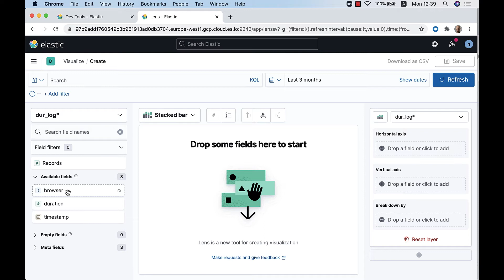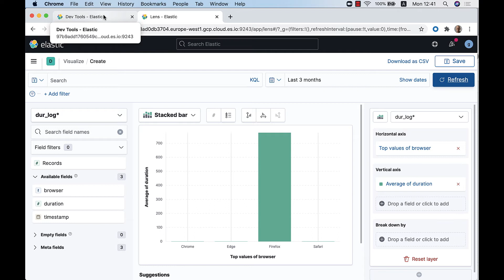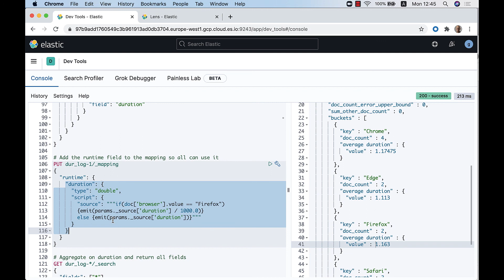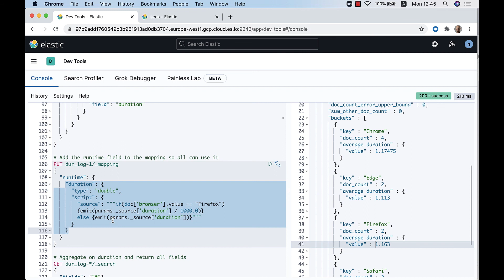How to Shadow an Indexed Field With a Runtime Field to Fix Errors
The video contains a demonstration of using a runtime field to fix errors in the indexed data. We intentionally index documents with some errors, and then use a runtime field to shadow the indexed field. The demonstration shows how a user querying the data or creating a visualization in Kibana Lens will see the correct information, which is calculated in the runtime field. This scenario allows for immediate fixing of errors in the indexed data by shadowing them with runtime fields (instead of reindexing). Runtime field is the name given to the implementation of schema on read in Elasticsearch.

For this video, you can use the following example runtime field API calls